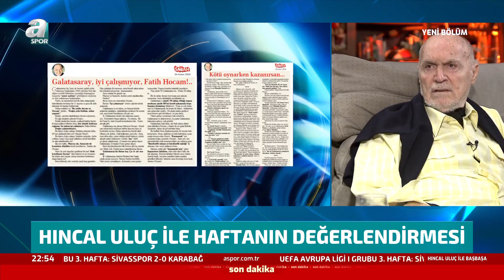Hıncal Uluç'tan Flaş Galatasaray Yorumu: "Kötü Oynarken Kazanan Takım Şampiyondur"